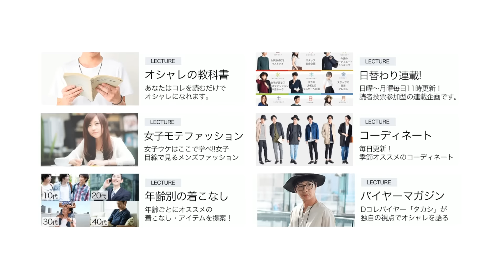人気の黒スキニーに極暖バージョンが出来ました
今季、暖パンは大衆向けのアイテムとしてユニクロなど多くのファッション店舗で販売されています。

すでに購入された方も多いかと思いますが、そのほとんどは暖かさだけを追求して「オシャレ」を失くしたものばかり！

でも、Dコレクションの暖パンは・・・・・・

■今回紹介したスキニー暖パンはコチラ
・暖パンはコチラ

■暖パンを使ったオススメコーディネートをblogで書いてます。

こちらを先に見ておくと、より一層オシャレ予備校が楽しめます。

【LINEで個別オシャレ相談やってます】
男女17名のスタイリストがオシャレの悩み解決します。
オシャレで悩んでいたらぜひご利用ください（もちろん無料です）